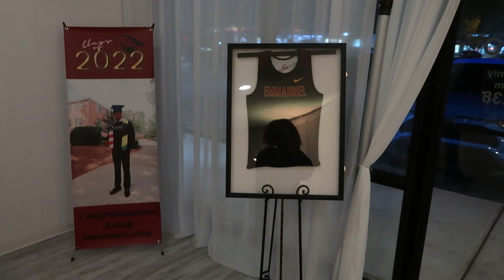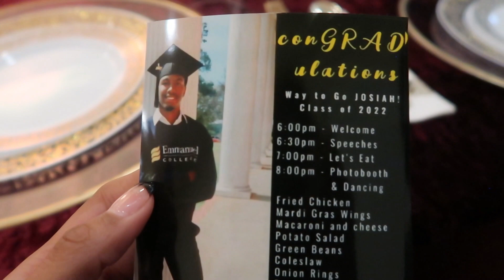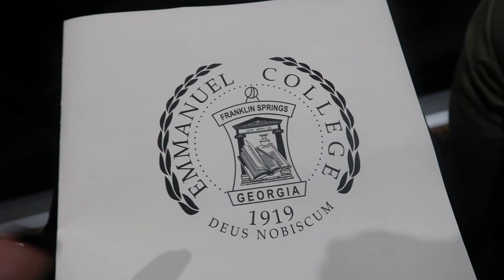VLOGMAS DAY 4! My Boyfriend Graduated, Dinner Party , Life Changes Chit-Chat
Hey, guys welcome back for day 4 of vlogmas. My boyfriend's graduation was fantastic but definitely emotional. Enjoy and ill see you tomorrow for day 5 of vlogmas!

DISCOUNT LINKS / LINKS

Amazon Storefront

•Liquid IV  code is "THATS.MO3" for $$ off.

🖤About Me🖤
Age: 23
Editor: Capcut PC
My City: Charlotte
What I do: Wingate Track & field/ Model
Camera: Canon G7x Mark ii